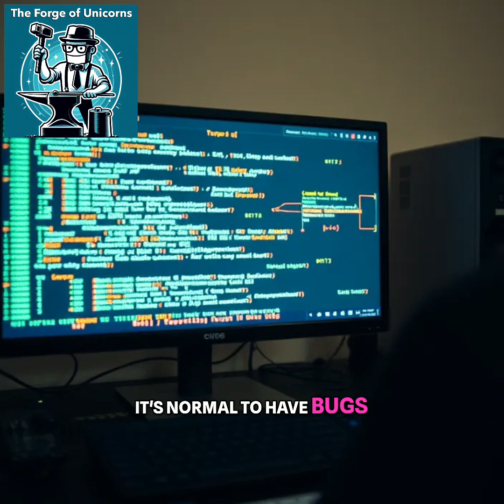The #1 Software Development Secret Every Programmer Should Know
Why is software development the 'black sheep' of engineering? Discover the shocking reason behind the industry's tolerance for bugs and the real-world consequences of software failure. It's more critical than you think!

🎬 This video is a highlight from EP73 of the Forge 🔥 podcast with Stéphan Donzé (CEO @AODocsDMS).

🧠 In this episode we uncovered the brutal truth:
AI isn’t a savior — it’s a mirror.
It amplifies what’s already there.
Excellence becomes unstoppable. 🥇
Mediocrity becomes chaos. 💥

⚡ If your teams aren’t practicing engineering excellence yet, AI will only amplify dysfunction. The SW Craftsmanship Dojo® is the proven way to build human excellence first — so AI becomes rocket fuel, not chaos.

👉 Reach out today and let’s start amplifying excellence
🥋 Onboard on the SW Craftsmanship Dojo® your life saver to adopt AI in Software Engineering without blowing up your talents or your company!